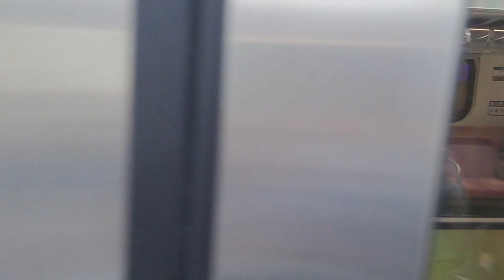4008次新竹發車開往福隆的銀綠色微笑號EMU900型十輛一編組EMU943區間快車，1201次基隆發車經由西部幹線開往新竹的銀綠色微笑號EMU900型十輛一編組EMU908區間車，停靠的阿婆自強號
112/9/15七堵站14:10分拍攝4008次新竹發車經由宜蘭線開往福隆的銀綠色微笑號EMU900型十輛一編組EMU943區間快車，1201次基隆發車經由西部幹線開往新竹的銀綠色微笑號EMU900型十輛一編組EMU908區間車，停靠的阿婆自強號